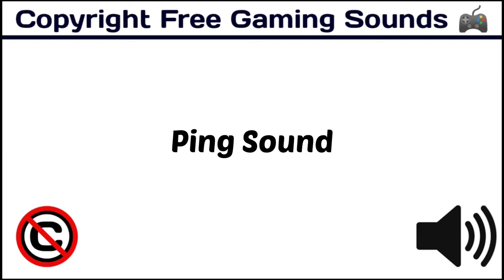Ping Sound / Popular Free Sound Effects / copyrightfree [ Copyright Free Game & Interface Sounds ]